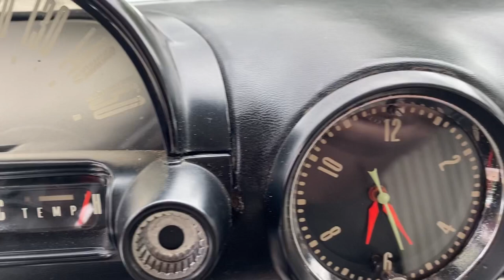1956 Ford Thunderbird convertible in Austin TX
1956 Ford Thunderbird 2dr convertible with matching hardtop and soft top. Powered by a 312 cubic inch V8 engine mated to a 3 speed automatic transmission. Colonial white exterior with tuxedo white and black interior. Vintage radio with bluetooth. Air conditioning. Continental kit. Wire spoke wheels with knock off centers.